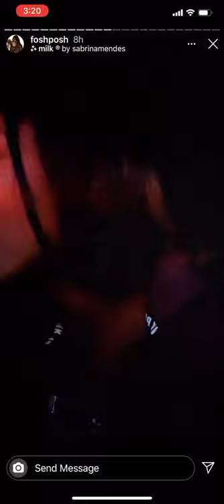UFO 2020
Ufo sightings 2020 are aliens evading earth !